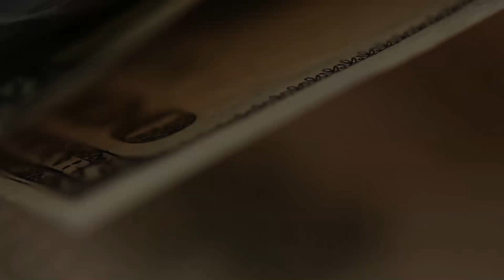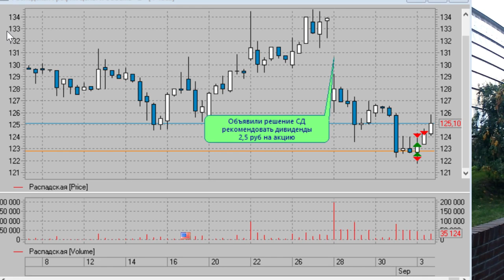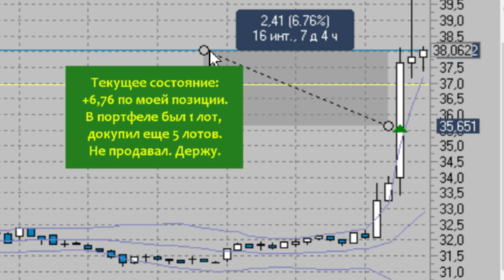Вернулся из отпуска и наколбасил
Август ожидаемо прошел без значительных потрясений на фондовом рынке, я был в отпуске - ездил по Европе. Но вот вернулся, соскучился.
Что я сделал? Смотрите в видео.